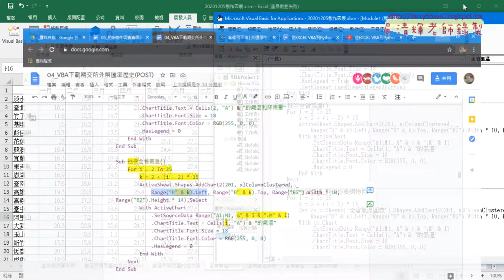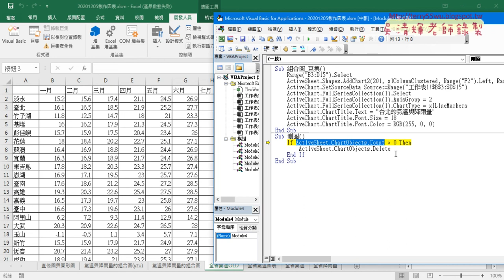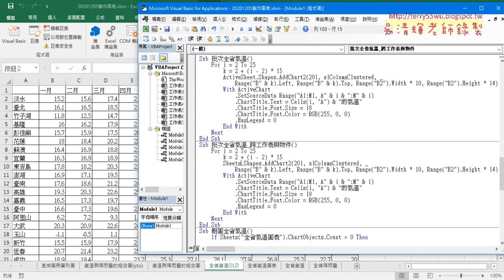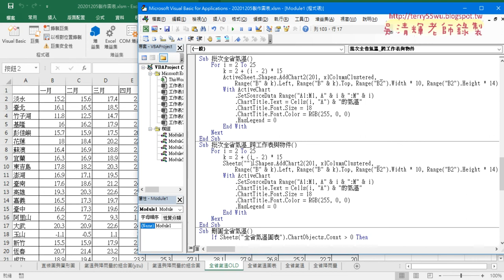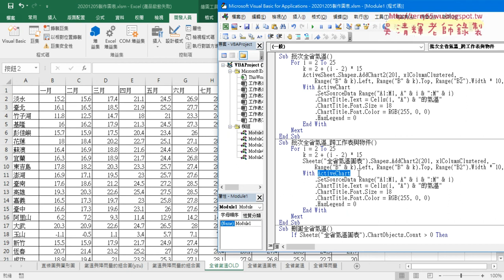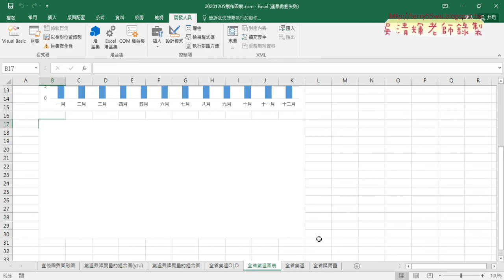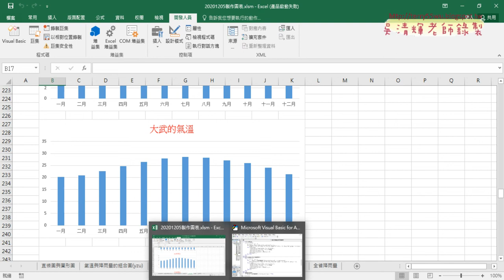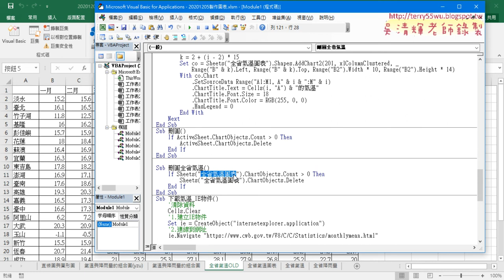03 批次全省氣溫圖改為跨工作表與物件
從EXCEL VBA到Python金融數據之網路爬蟲實作第12次(用IE物件做網路爬蟲&下載氣溫與批次繪製全省氣溫直條圖&批次全省氣溫圖改為跨工作表與物件&用ListObjects下載氣溫&用IE物件下載氣溫)

01_重點回顧與用IE物件做網路爬蟲
02_下載氣溫與批次繪製全省氣溫直條圖
03_批次全省氣溫圖改為跨工作表與物件
04_用ListObjects下載氣溫
05_用IE物件下載氣溫

7-11門市與PChome

吳老師  109/12/26